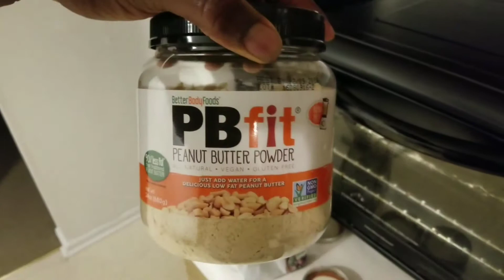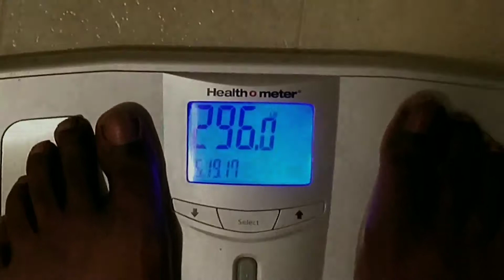Fat Daddy Vol 4